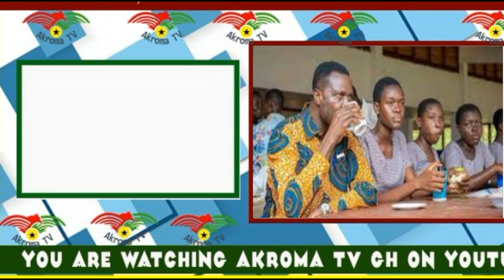JUST IN! NDC leaders arrested after plotting against free SHS …!